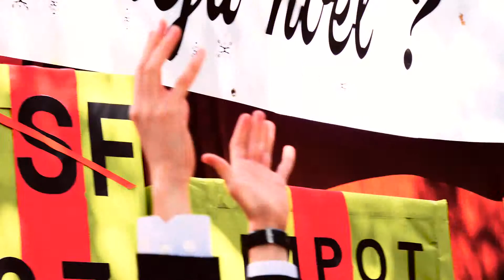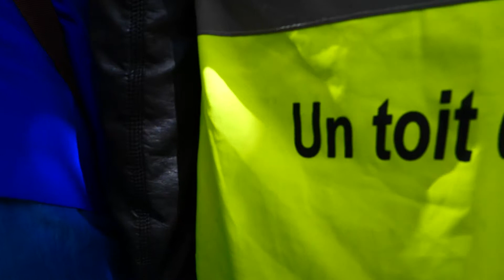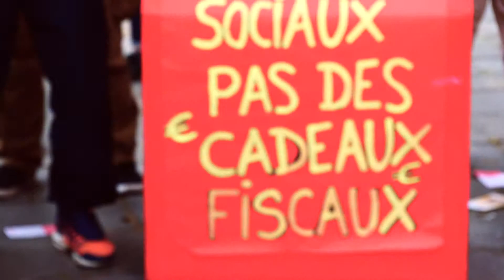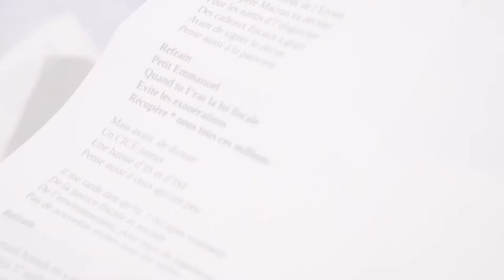les cadeaux fiscaux du Président Macron